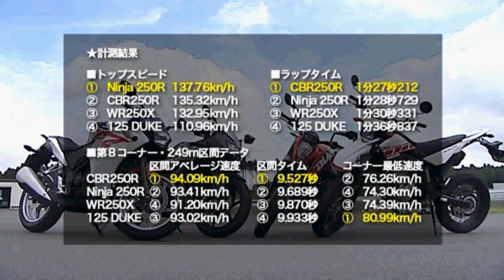ninja250r_cbr250r_youngmachine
Pengetesan terpisah Ninja 250R, CBR 250R, WR250X dan Duke 125